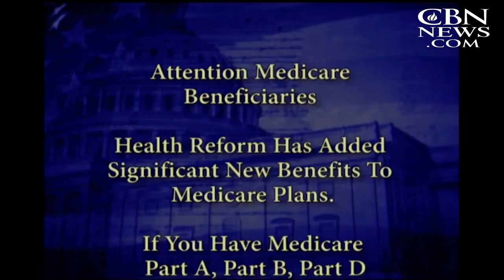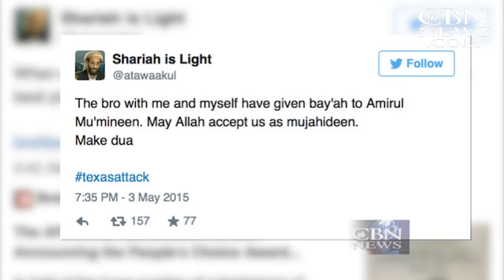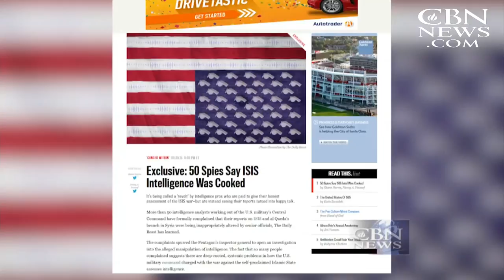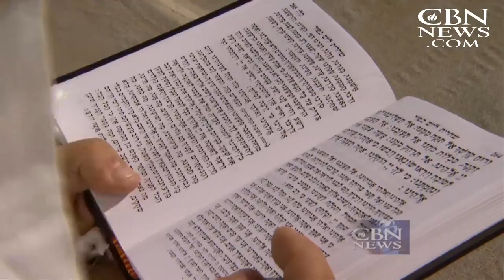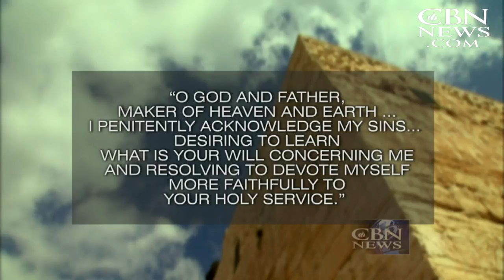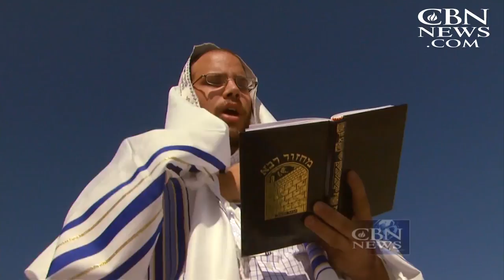Muslim Riots on Temple Mount, Israel’s Holiest Site– September 18, 2015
This week on Jerusalem Dateline: Muslim riots on Temple Mount Israel's holiest, most contested site; plus what does Russia’s military move into Syria mean for the Middle East? and how Christians who fled ISIS a year ago are keeping the faith.